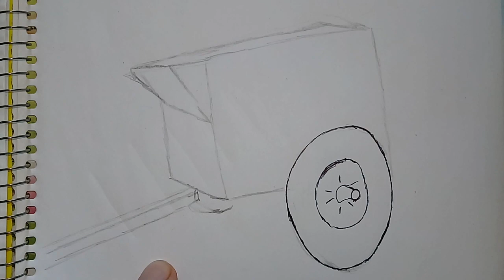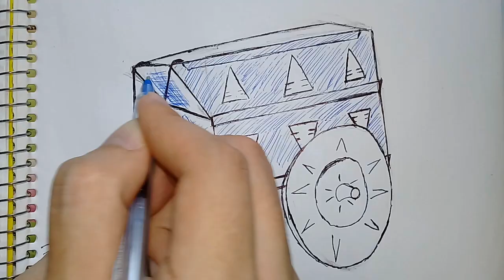Dibujo fácil de una carreta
Un dibujo con bolígrafo más fácil de una carreta, hecho con simples formas geométricas, que realice por que no me gusto la anterior.